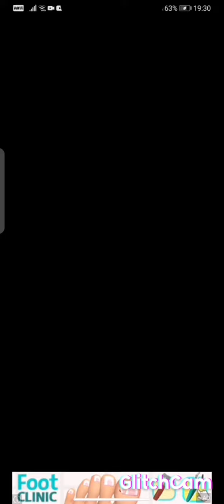New Updated Lightning rounds - Madfut 21